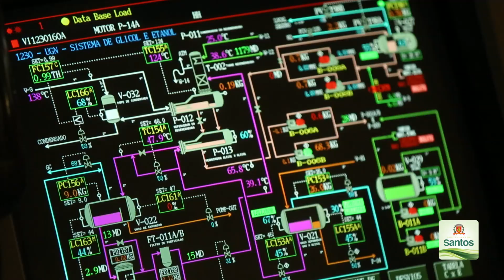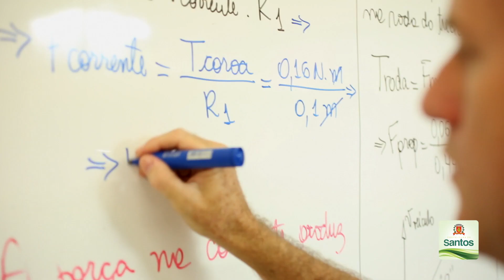Desenvolvimento: Parque Tecnológico deve ficar pronto em 18 meses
As obras do Parque Tecnológico de Santos já iniciaram e o prédio deve ser entregue no prazo de 18 meses. O local abrigará empresas encubadoras e modernos laboratórios. O objetivo é estimular o empreendedorismo e a inovação tecnológica na região, contrinuindo para o fortalecimento econômico e para a geração de renda.